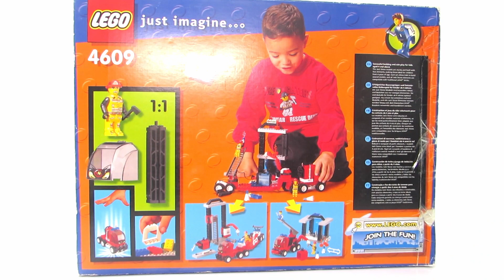Lego Jack Stone 4609 Speed Build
Lego Jack Stone 4609
Year:2001
Pcs:90